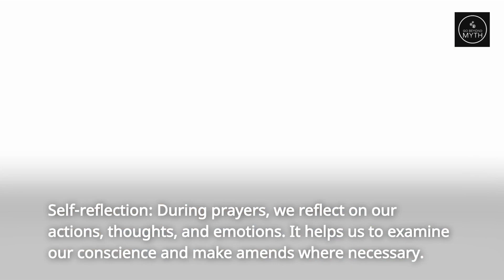Gratitude Through Prayer Is Mighty